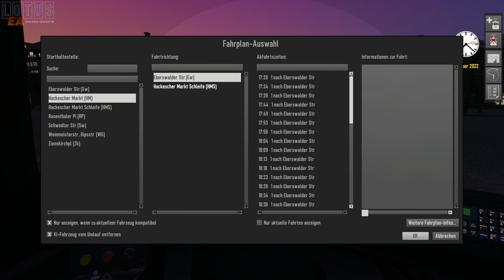Die ALLERERSTE FOLGE LOTUS Simulator auf meinem Kanal | M1 Pendelverkehr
M1 S-Bahnhof Hackescher Markt - S-Bahnhof Eberswalder Straße